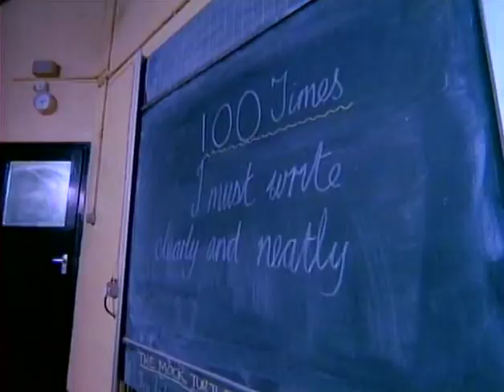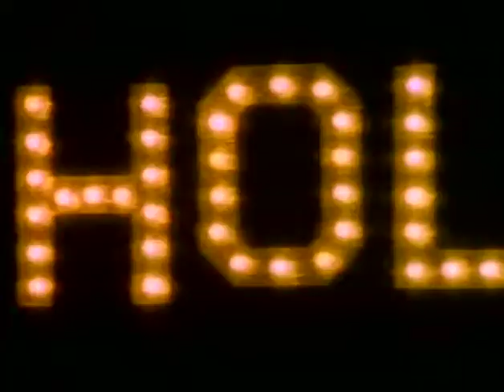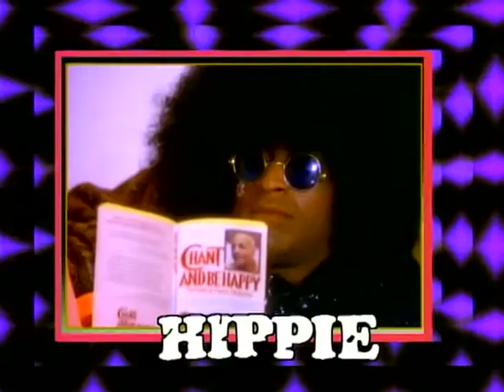Culture Club - The Medal Song